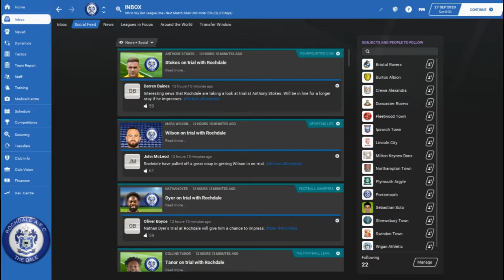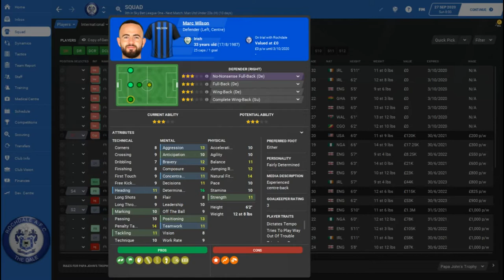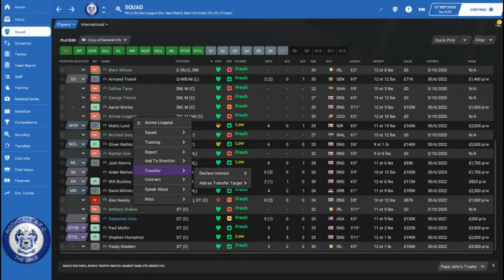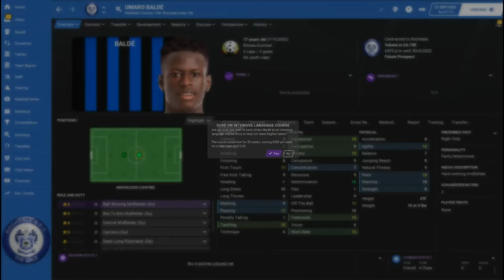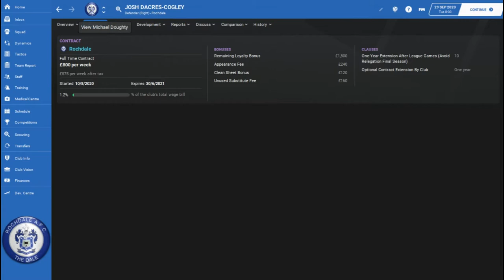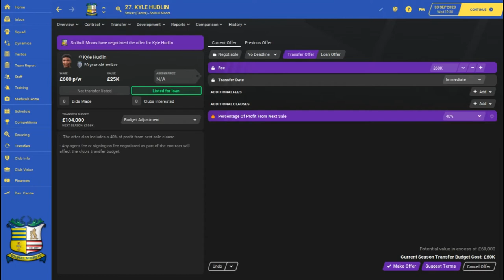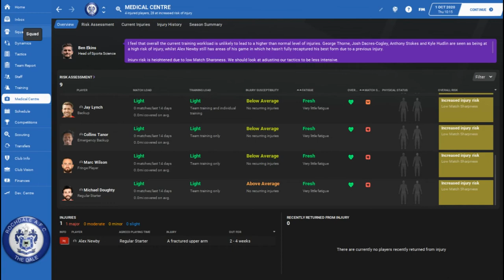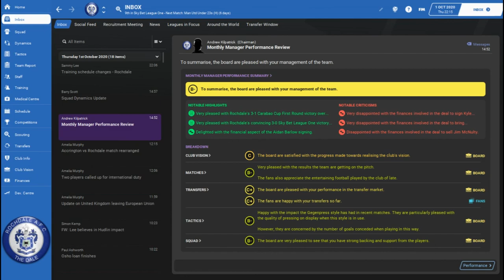FM21 ROCHDALE - Transfer Special - FOOTBALL MANAGER 2021 @FullTimeFM Gameplay Lets Play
New team in our FM21 adventure, amazing ! ⚽⚽⚽

Welcome friends to the Rochdale AFC save.
Saturday and Sunday at 11am a new FM21 Rochdale AFC episode is released.
So if you are a Rochdale AFC fan, a lower league football fan or a simulation video fan or a football manager 2021 fan, you are in the right place to watch FM21 gaming.